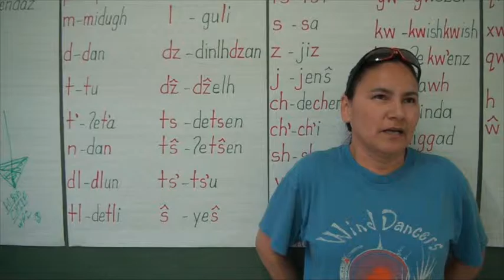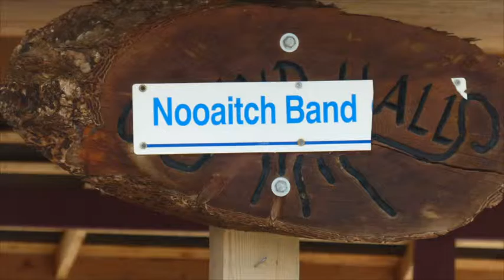Digital Diary Project